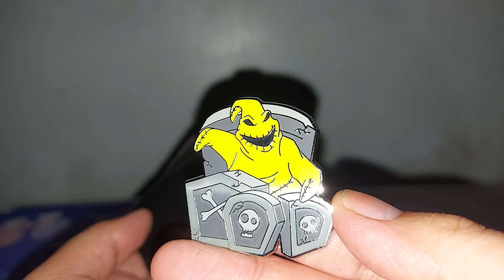The Nightmare Before Christmas Mystery Pin Blind Pack